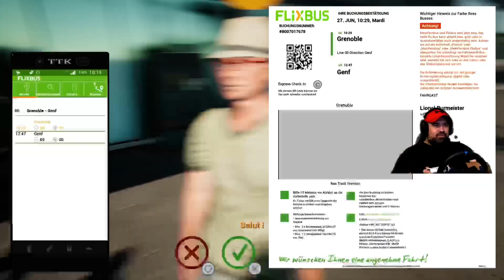FERNBUS #4 : GRENOBLE A GENEVE, BONNE AMBIANCE DANS LE BUS (volant G29)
Fernbus coach simulator sur PS5 + volant G29 Logitech